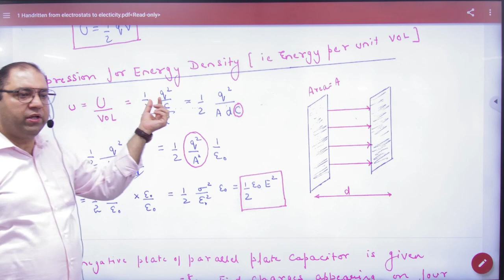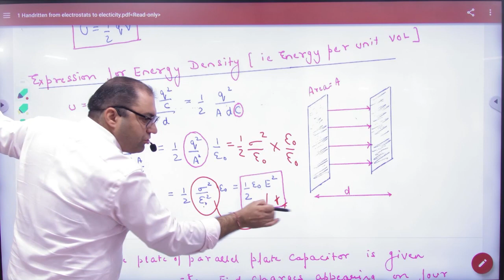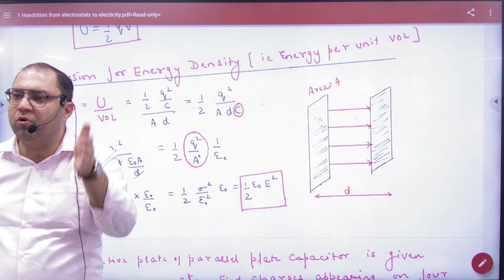3 Expression for energy density